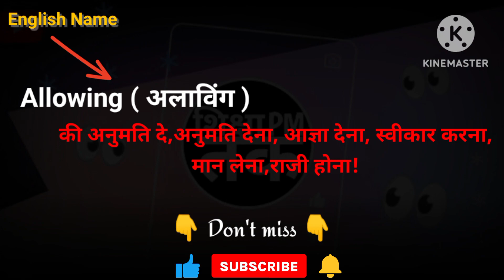Allowing meaning in hindi || Allowing ka matlab kya hota hai || Spoken English | शिक्षा_PM_तक